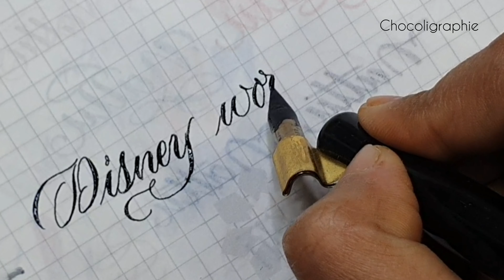lettering disney world